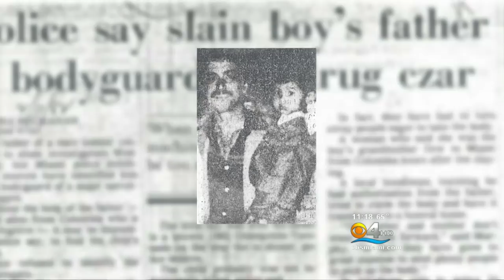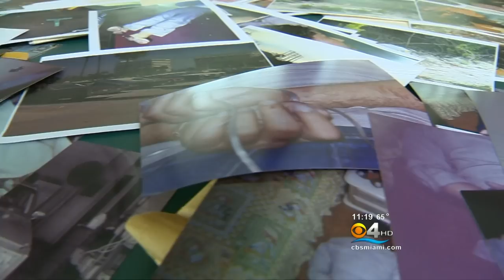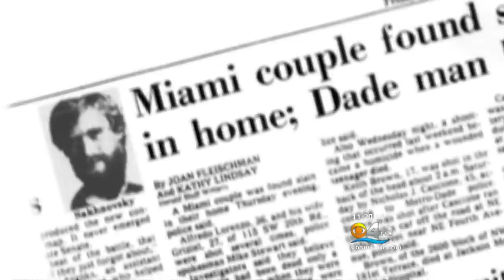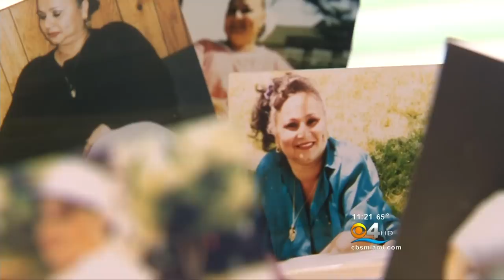Godmother Of Cocaine Pt.2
CBS Television Stations/CBS Miami/WFOR own the rights to this video. This is posted/shared solely for editing demo purposes.